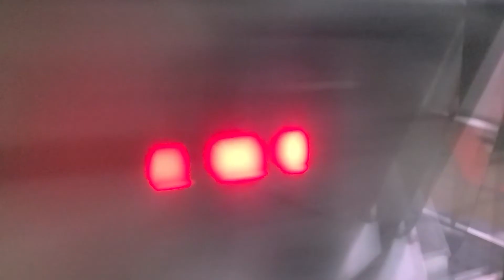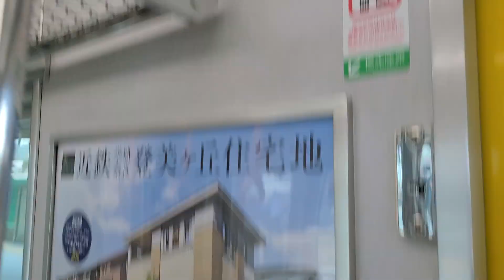近鉄けいはんな線7000系走行音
7000系の7507号車で撮影
7000系の中ではかなり好きな部類の三菱IGBT車の走行音です。地下鉄区間では撮影したことありますがけいはんな線区間では初めてです。個人的にIGBTだから静かかなと思いましたがかなり爆音でした。三菱GTO車で撮影したいなぁと思っていましたが来なかったのでこれに乗りました。次こそは三菱GTO車に乗って撮りたいですね。